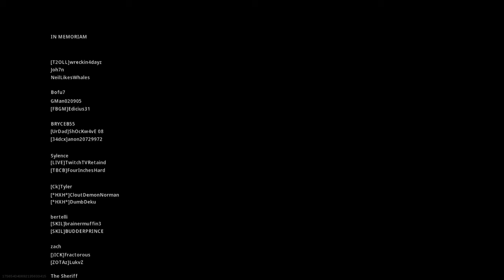Late Night Win